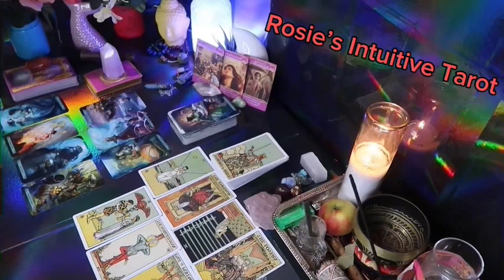CAPRICORN: ❤️ "IT'S NOT WHAT YOU THINK!THIS PERSON WANTS YOUUU"💗🫢APRIL 2024 LOVE TAROT READING🔥🔥